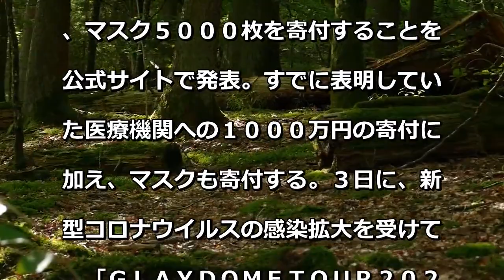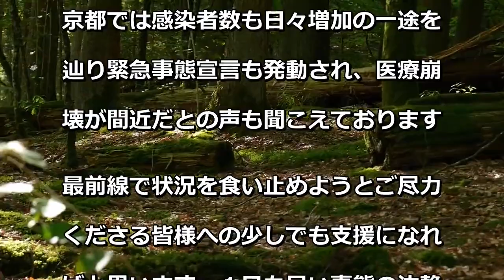ＧＬＡＹ、１０００万円に加えマスク５０００枚医療機関に寄付「最前線でご尽力くださる皆様への支援に」